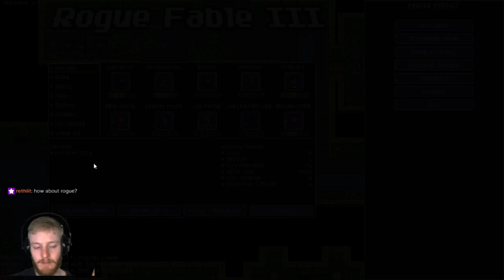Slime Splitting For All